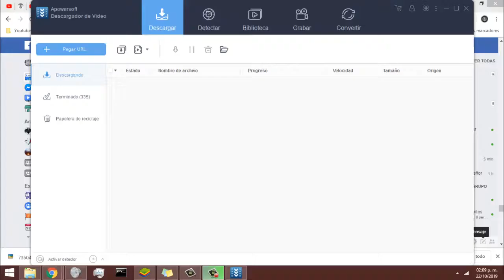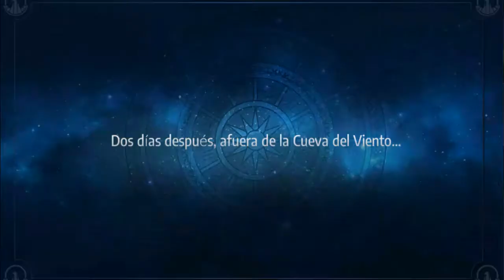Saint Seiya Awakening 3 La restauración de la armadura